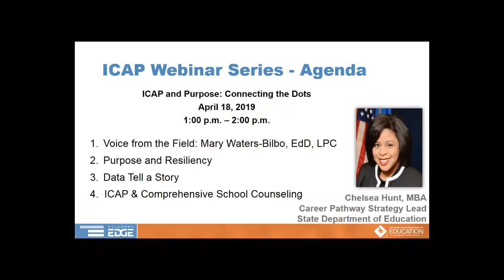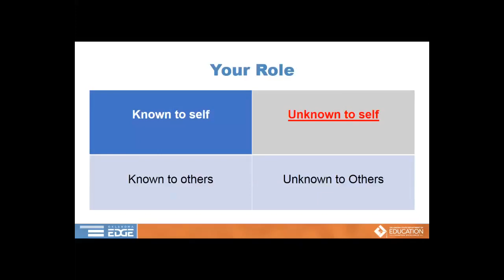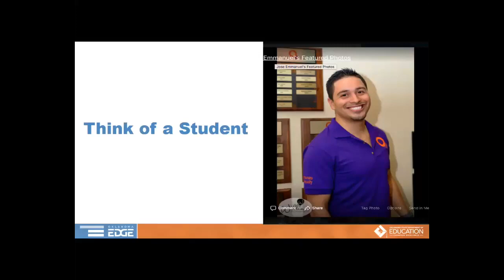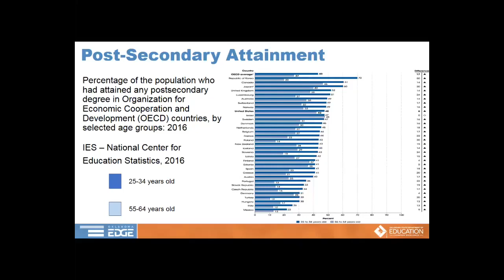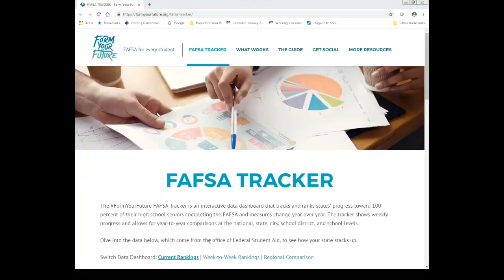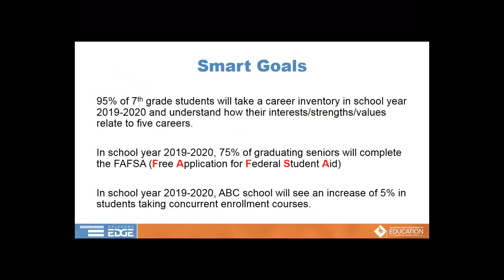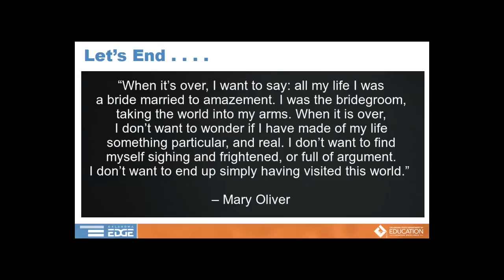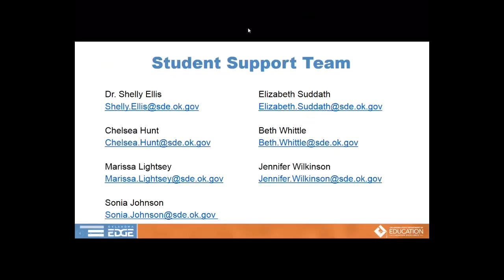ICAP and Purpose: Connecting the Dots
Presented by:  Chelsea Hunt and Dr. Mary Waters